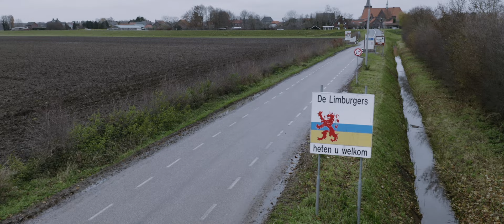Bjorn & Mieke - Brèk de Nácht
Tekstschrijvers:
Roel Gommans, Jules Reivers & Leon Aarts

Componisten:
Roel Gommans & Jules Reivers

Blazerssectie:
The Jayhorns

Compagnie Gourmet

Deze videoclip is mede mogelijk gemaakt door:
Thetru Venray
Peters-Iveton
Covebo Uitzendgroep
Fotohuis Venray
Line29
Het Videogilde
Niels Rameckers
Joep Linssen
David Nabben
Wouter Poels
Pepijn Lemmen
Martijn Schoeber
Freek Henkes
Truus van Veghel
Rens van Veghel
Chantal Emonts
Lot & Sien van Veghel